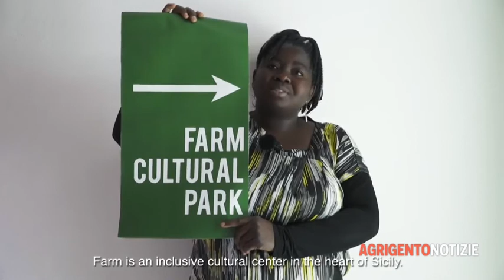20 maggio 2017 - Every One's Dress. Farm Cultural Park apre la porte alla moda universale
Servizio di Agrigento notizie: l'intervista ad Andrea Bartoli di Farm Cultural Park e all'artista Noel Gazzano nella giornata di presentazione dei risultati del workshop con i migranti.

Everyone's Dress è il progetto di arte relazionale dell'artista-antropologa italo-americana Noel Gazzano. Attraverso la realizzazione di un “indumento universale” adatto a qualunque persona, di ogni età, sesso, dimensione, il progetto mira a promuovere l’uguaglianza di tutti gli esseri umani.

Il progetto è realizzato nell'ambito del ciclo di residenze per artisti di Farm Cultural Park, ed in collaborazione con Korai – Territorio, Sviluppo e Cultura, promotrice del progetto "Kòrai x Kente" per la valorizzazione dei tessuti africani e delle eccellenze manifatturiere siciliane, e con il Patrocinio del Consolato Onorario del Ghana in Sicilia.

Everyone's Dress ha coinvolto in un laboratorio di stampa su tessuto della durata di 10 giorni un gruppo di migranti, tra i 18 e i 41 anni, provenienti da vari Paesi dell'Africa. Il tessuto stampato durante il workshop è stato poi trasformato ne “l’indumento universale” dagli artigiani migranti​​ del laboratorio sartoriale KxK Craft Lab del progetto Korai x Kente.